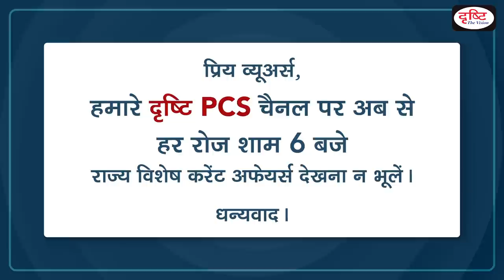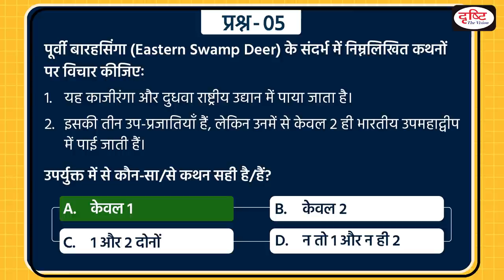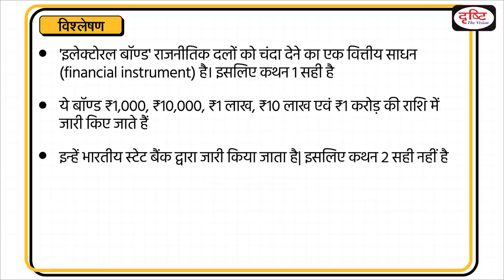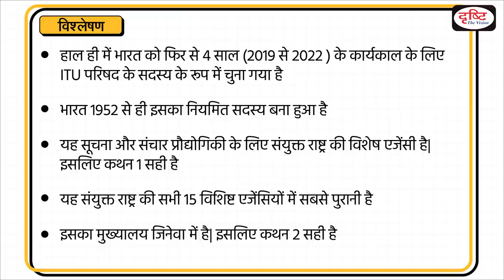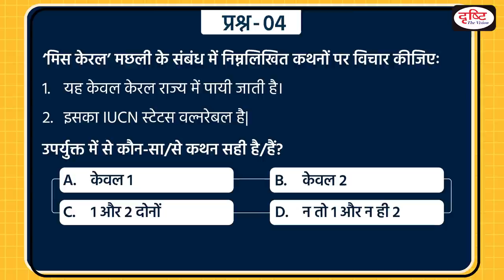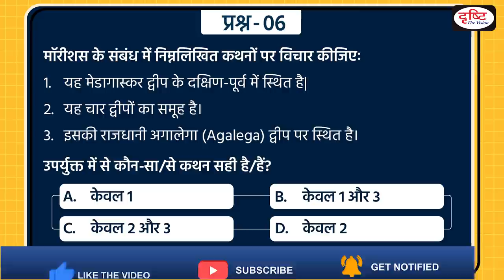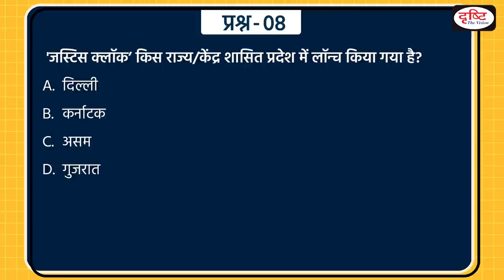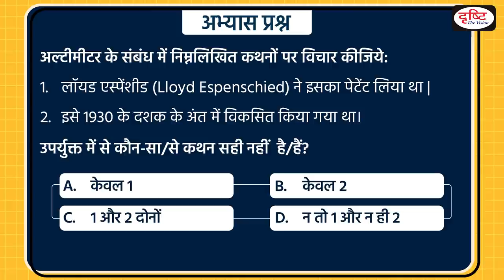Today’s GK – 21 JANUARY 2022 | Drishti IAS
1.Global Hunger Index

      2.International Telecommunication Union

      3.Government borrowings

      4.Miss Kerala

      5. 5G

      6.Mauritius

      7.Organisation of Islamic Cooperation

      8.Justice Clock

      9.Tahiti

     10.OBC reservation

     11.Altimeters

1. Videos by Dr. Vikas Divyakriti To

2. Concept Talk- By Dr. Vikas Divyakirti

6. To The Point- Special

8. UPSC PT Prelims Practice Quiz